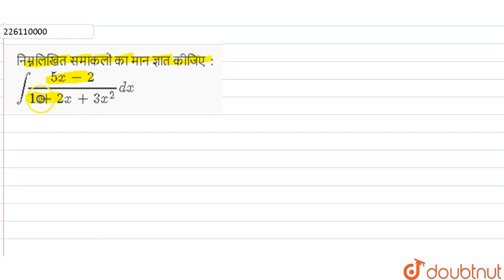निम्नलिखित समाकलों का मान ज्ञात कीजिए : int(5x-2)/(1+2x+3x^(2))dx | 12 | समाकलन | MATHS | SHIVL...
निम्नलिखित समाकलों का मान ज्ञात कीजिए : int(5x-2)/(1+2x+3x^(2))dx
Class: 12
Subject: MATHS
Chapter: समाकलन
Board:Madhya Pradesh Board

👉 Have Any Query? Ask Us.